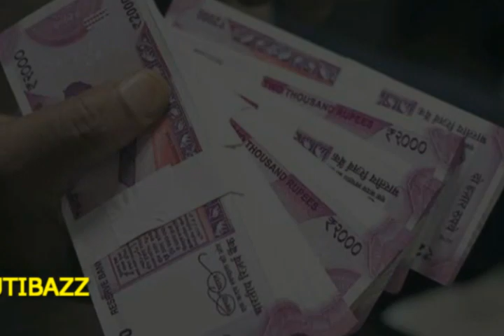একটি দিন সানি লিওন এর সঙ্গে কাটাতে যত টাকা গুণতে হবে জানলে চোখ কপালে উঠবে !!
সদ্যই  মা হয়েছেন সানি লিওন। গর্ভধারণ কিংবা সারোগেসি করে নয়, কন্যা সন্তান দত্তক নিয়ে মা হয়েছেন প্রাক্তন পর্ন অভিনেত্রী। সানি মেয়ের নাম দেন নিশা কৌর ওয়েবার। বলিউডেও বেশ আলোচিত তিনি। কিন্তু এবার তিনি ভিন্ন কারণে এলেন খবরের শিরোনামে। শোনা গেলো, নিলামে উঠতে যাচ্ছেন সানি লিওন!
নিজের স্বপ্ন পূরণের পর এবার তার ভক্তদের স্বপ্ন সত্যি করতে এগিয়ে এলেন তিনি। আর এই স্বপ্নপূরণে তাকে সাহায্য করছে একটি ই-কমার্স স্টার্ট আপ প্ল্যাটফর্ম। শুক্রবার সংস্থাটি নিলামের ডাক দেয়, সেখানে সর্বোচ্চ দর যিনি দিতে পারবেন, তিনি সুযোগ পাবেন একটি দিন সানির সঙ্গে কাটাতে। আগামী ২৫ থেকে ৩০ জুলাই চলবে এই নিলাম।

এই নিলামে যে টাকা উঠবে তা দান করা হবে বিভিন্ন স্বেচ্ছাসেবী সংস্থায়। জনকল্যাণমূলক কাজে তা খরচ করা হবে। আর তাই এই উদ্যোগে শামিল হয়েছেন সানি। সকাল থেকেই শুরু হবে এই যাত্রা। সারাদিনে সানির সঙ্গে যেখানে সেখানে যেতে পারবেন বিজয়ী ভক্ত। সানির সঙ্গে শেয়ার করতে পারবেন মনের কথা। এমনকী জেনে নিতে পারবেন সানির জীবন সম্বন্ধে জানা অজানা নানা তথ্য। পাঁচতারা হোটেলের এক রোমান্টিক ডিনার দিয়েই শেষ হবে বিজয়ীর দিন।